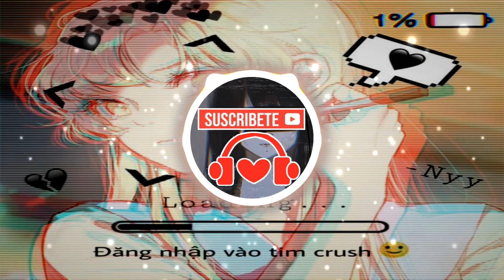🙀NCS😍 (TOP5) musica pop electronica (NO COPYRIGHT SONGS)👈musica sin derechos de autor, musica gamer.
💓NCS electronica, musica sin derechos de autor, musica gamer,
💓Visuals made using and by creators